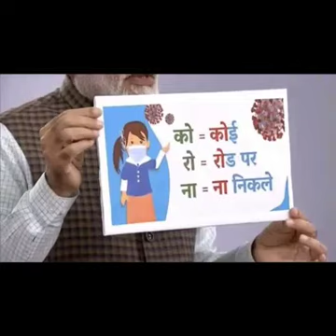covid-19 latest song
song injoy and full masti 😀😀😀😀